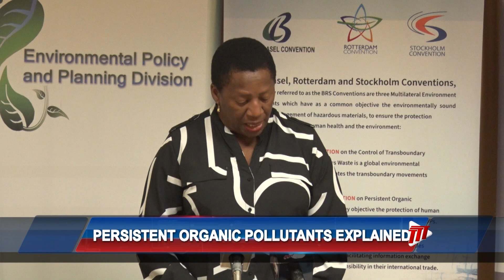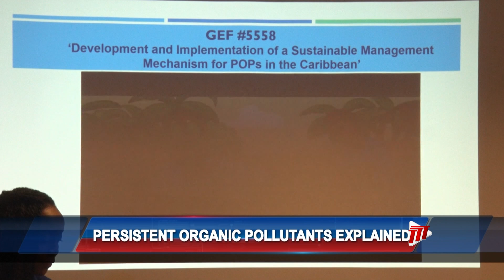Persistent Organic Pollutants Explained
According to the United Nations Environment Programme, forever chemicals, or Persistent Organic Pollutants (POPs), are hazardous chemicals which threaten human health and the planet's ecosystems.

As the Ministry of Planning and Development handed over equipment which can easily detect these chemicals in products entering Trinidad and Tobago, Line Minister Pennelope Beckles and a member of her staff explained what POPs are and how they affect the population.

Terry-Ann Browne-Campbell has the story.